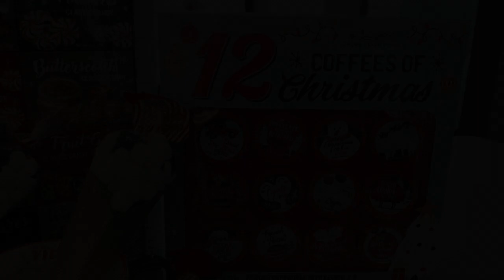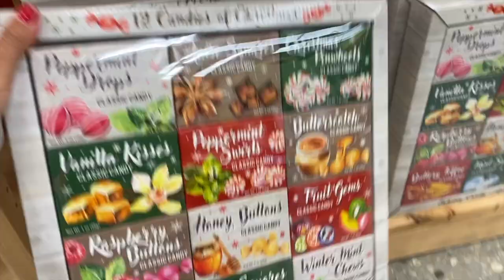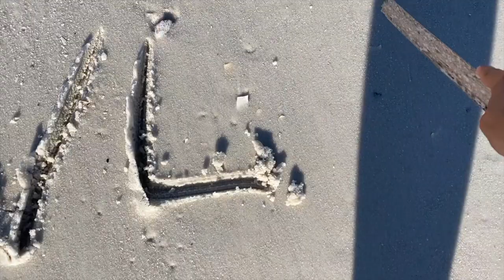VLOGMAS Day 2!! Beach Day | Laguna Beach | Mini Christmas Haul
Hi guys! :)

Today, I’m taking you along for a little bit of World Market shopping + a sunny beach day! Spending days by the beach in December is such a dream!

Merry Vlogmas!

Follow along on the blog for more details of our beach life adventures!
-Chelsea @justmechelseab

A snapshot of my channel:
I’m a healthy living & lifestyle blogger working, living, and playing down on 30A in Panama City Beach, Florida! We just moved to the gulf coast September 2021 so, there’s plenty more beach fun to come!
Let’s Connect:
Let’s be Pinterest friends: @justmechelseab
XO
-Chelsea

Vlogmas Day 2 | Florida Vlog | Beach day